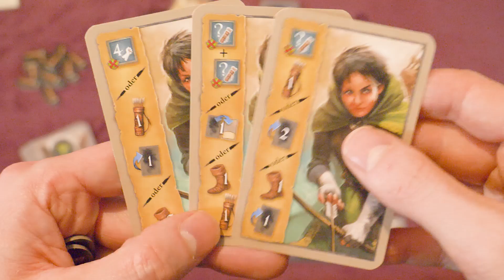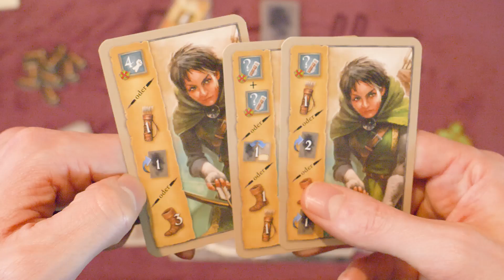Die Befreiung der Rietburg - Brettspiel - Review und Regelerklärung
Wir rezensieren Die Befreiung der Rietburg, ein schnellgespieltes kooperatives Kartenspiel im Andor-Universum.

▶Fazit ab: 15:01

DIE BEFREIUNG DER RIETBURG
von Gerald Hecht
Kosmos

Altersempfehlung: ab 10 Jahren
Spieleranzahl: 2-4 Spieler
Spielzeit: 40 Min.
Preis: 21 €

CRON (6,5/10)
+ nochmal eine Prise vom vermissten Andor-Feeling :)
+ illustriert natürlich vom Andor-Erfinder höchstpersönlich ;)
- ohne "Andor" als Stützrad im Nacken würde dieses Spiel vermutlich kaum jemanden interessieren
- hat leider, ganz im Gegensatz zu "Andor", keinen bleibenden Eindruck hinterlassen…

HUNTER (6,4/10)
+ Nicht nur die Grafik, auch das spannende Spielgefühl schmeckt nach Andor
+ Viele nette Details lassen die Erinnerung hochkommen
+ Viele Charaktere bringen Abwechslung
+ Andor in 40 Minuten
- Die Erinnerung ist auch schmerzhaft... wo bleibt Andor 4?
- Im Kern ein Koop-Kartenspiel, das hat nichts mit Rollenspiel zu tun

In diesem eigenständigen Spiel in der fantastischen Andor-Welt ist die Rietburg in Gefahr:
Gors, Skrale und andere Kreaturen sind in König Brandurs Festung eingedrungen und halten sie besetzt. Nur gemeinsam können die Helden von Andor vier von sechs Aufgaben erfüllen, um die Rietburg zu befreien. Welche Aufgaben genau auf die Spieler warten, erfahren sie erst während des Spielverlaufs. Bei ihrem Vorhaben finden sie hilfreiche Gegenstände und begegnen neuen Freunden, die sie in ihrem Vorhaben unterstützen. Jeder Spieler hat einen Helden mit besonderen Fähigkeiten. Mit Hilfe von Karten bewegen sich die Helden von Ort zu Ort und bekämpfen die Kreaturen. Auch gemeinsame Kämpfe sind möglich. Bei der Erfüllung ihrer Aufgaben dürfen die Spieler keine Zeit verlieren, sonst verlieren sie gemeinsam.